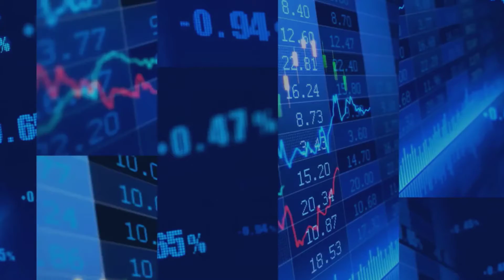Neo Performance Materials looks to expand capacity as it rides the tailwind of growing rar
Demand for rare earth metals and magnets has been very strong in 2021, boosted by an approximate 100% surge in electric car sales so far in 2021. This means that companies that sell the valuable magnet metals such as neodymium and praseodymium (NdPr) are doing very well, as NdPr (the combination is called “didymium” in the trade) is used to produce high performance neodymium, iron, and boron (NdFeB) magnets, used in many electric cars today. Neo Performance Materials Inc. (TSX: NEO) (Neo) is a rare Western company that processes natural rare earth mixtures to produce individual high value separated rare earth chemicals, then uses them to produce rare earth fine chemicals, metals, alloys, and bonded rare earth permanent magnets. Neo summarizes well when they state: “Neo is the only company in the world that operates dual supply chains inside and outside of China for REE separation and REE advanced materials. Neo owns the only operating commercial rare earth separation facility in Europe.” Neo operates globally with sales and production across 10 countries including: Japan,China,Thailand,Estonia,Singapore,Germany,United Kingdom,Canada,United States, andSouth Korea. Neo Performance Materials global operations   SubscribeEmail address is invalidThank you for joining InvestorIntel daily email updates Source: Neo Performance Materials investor presentation Neo explores a possible expansion, and new production of advanced rare earth element products in Estonia As announced on November 17, 2021: “Joint Communique in Support of Expanding Valued-Added Rare Earth Product Manufacturing in Estonia. A joint effort between the Estonian Ministry of Economic Affairs and Communications and Neo Performance Materials has been launched to explore a possible expansion of Neos current production of advanced rare earth element (REE) products in Estonia, and well as to potentially launch new manufacturing of REE-based metals, alloys, and magnetic materials for use in electric vehicles and other green technologies.” The timing to expand in Europe is perfect given the massive rise in European and global EV sales. For example, Europe’s electric car sales were 184,000 in October 2021, up 26% YoY, reaching 23% market share. Germany reached 30% share, France 23%, and Netherlands 35% share in October 2021. It also times nicely with Tesla beginning electric car production at Giga Berlin in 2022. Only a day earlier on November 16, 2021, Neo announced: “Completion of $100.66 Million Bought Deal Treasury and Secondary Offering of Common Shares…..The Company issued and sold from treasury an aggregate of 2,598,000 Common Shares at a price of$19.25per share for total gross proceeds to the Company of approximately$50.01 million.” The above announcement does not mention what the $50.01 million will be used for; however, it seems to me more than just a coincidence that only a day later Neo announced their Estonia expansion plans. I will let the reader draw their own conclusions. Neo continues to produce strong financials in 2021 In 2021 Neo continues to deliver strong YoY revenue and income growth; albeit revenue and adjusted net income were slightly lower than last quarter. As announced on November 8, 2021, Neo reported Q3 2021 revenue of US$119.8 million, higher by 53.9% YoY. Volumes in the quarter of 3,523 tonnes improved by 16.1% YoY. Adjusted net income was US$9.8 million, or$0.26 per share. This compares to Q2 2021 results of revenue of US$135.1 million up 99.5% YoY and adjusted net income of US$14.1 million, or US$0.37 per share. Neo Performance Materials financials summary quarter by quarter from Q2 2020 to Q3 2021  Source: Neo Performance Materials investor presentation More about Neo Neo is a processor and manufacturer of advanced industrial materials including rare earth metals, alloys, and bonded rare earth permanent magnets, specialty chemicals, technology metals, and alloys. Neo is well positioned in markets that are forecast to see robust, long-term growth driven by multiple global macro trends, such as vehicle electrification, industrial automation, consumer electronics, energy efficient lighting, air and water pollution control, and greater use of superalloys. Global rare earths expert Jack Lifton’s view on Neo: “Neo Performance Materials is today, the only Western company that is vertically integrated with the capability and commercial scale capacity to separate the rare earths, manufacture rare earth metals and alloys, and manufacture rare earth permanent magnets. It is the non-Chinesemodel for any venture seeking to enter or assemble a total rare earths permanent magnet supply chain.” Closing remarks While companies such as Tesla get all the headlines, did you know that Neo’s stock price is performing better than Tesla in 2021. YTD in 2021 Neo Performance Materials stock price is up 62% compared to Tesla up 46%. The other key difference is Neo trades on a PE of 14.8 compared to Tesla on a PE of ...